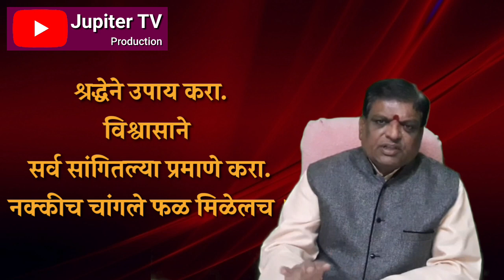भाग-2 Santan Prapti cha Achuk Todga. संतान प्राप्तीचा यशस्वी उपाय.